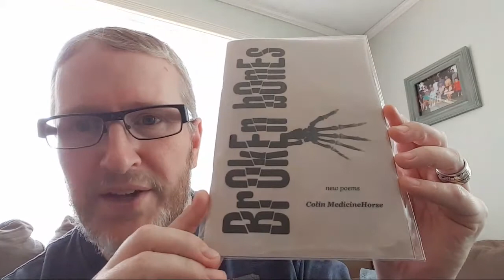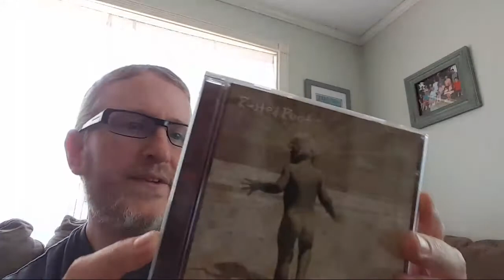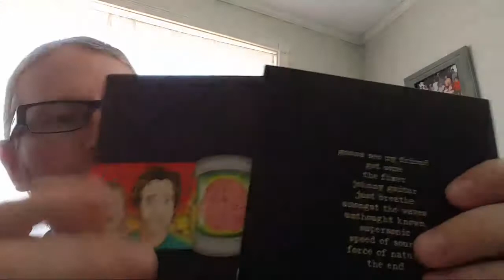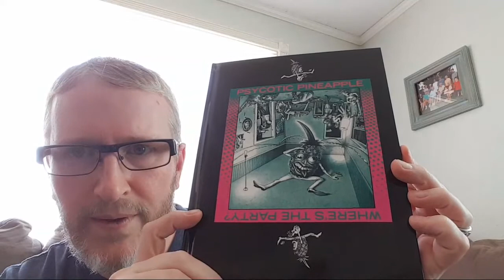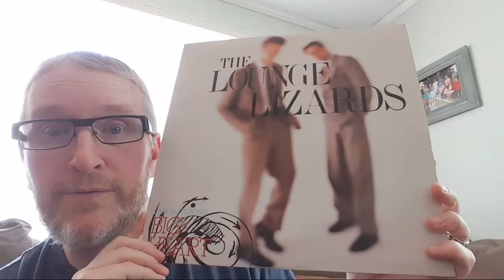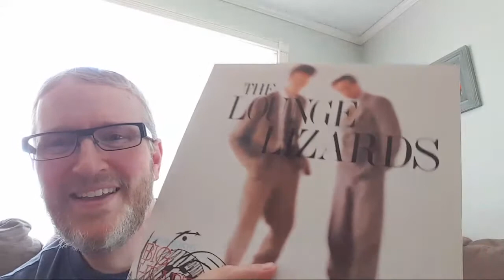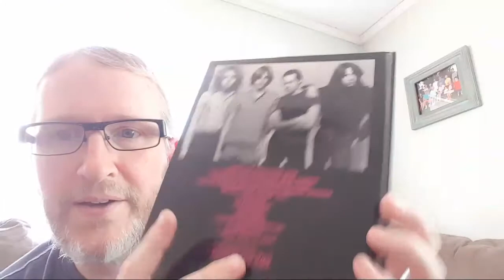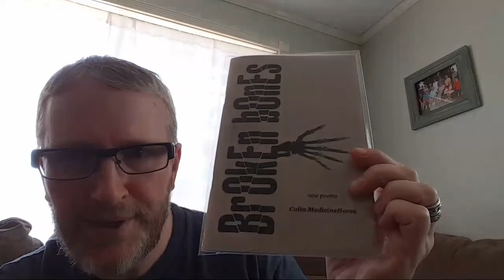LIVE Vinyl & CD Finds + GRAIL